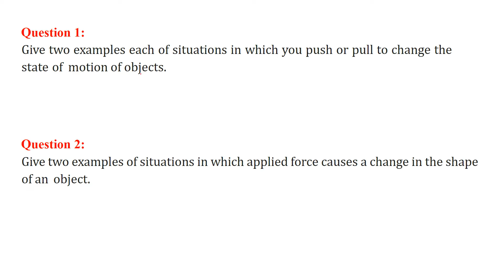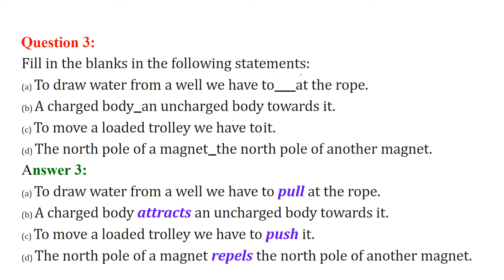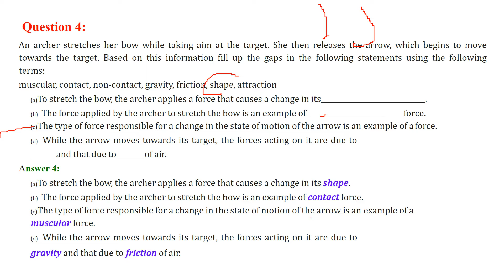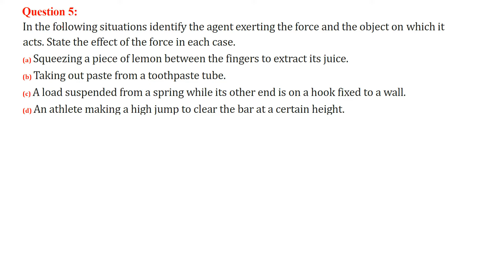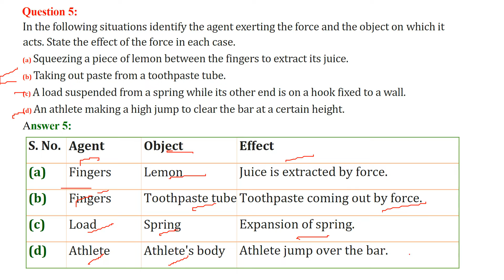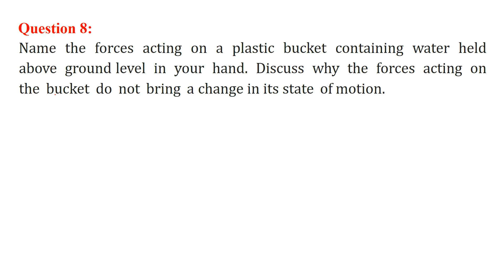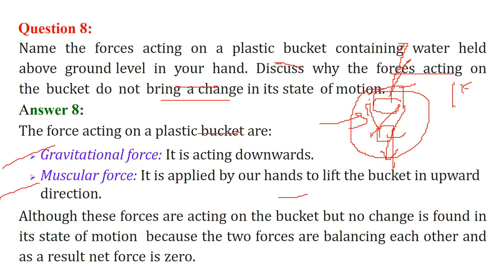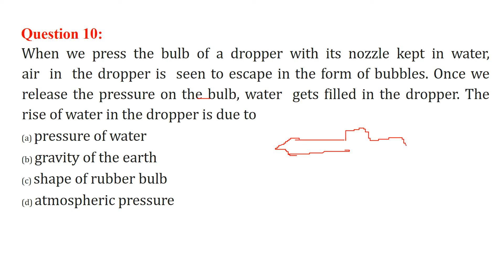Force and Pressure Question and Answers HINDI